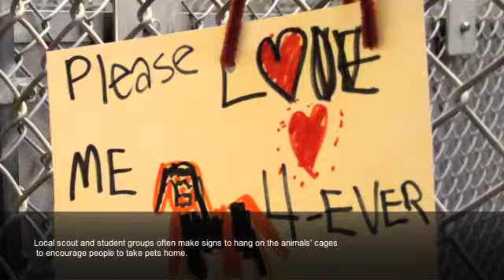Montgomery County Humane Society shelter